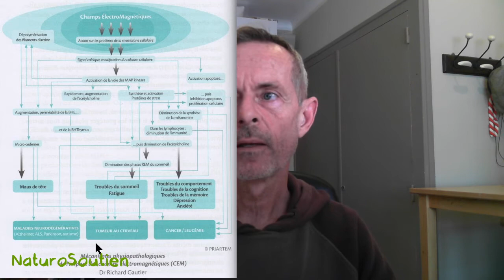LIVRE Les maladies des ondes Comment s'en préserver (naturosoutien)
Pas facile de faire changer les dogmes et d'intégrer de nouvelles connaissances. Et pourtant sur le sujet nous disposons de suffisamment de preuve, et le Dr Dieuzaide en rajoute plein !
Un des points essentiels est la compréhension que le stress EM va causer une reproduction exagérée de bactéries et virus présent en nous (expérience Suisse), avec des répercussions multiples et imprévisibles, mais dont les expériences nous invitent à nous protéger.
Qui est au courant que le 29 Janvier 2015, la loi Abeille reconnaît la possible nocivité du WiFi pour les jeunes enfants !?
Et quand on intègre les objets de tous les jours dans les potentiels effets cocktail ça se complique vraiment.
Le sujet fait partie d'une approche globale de santé, et la plupart du temps c'est en dernier recourt que l'on s'intéresse aux ondes EM face à de gros problème de santé où toutes les démarches n'ont rien donné. Il me parait essentiel et relativement facile en étant progressif d'intégrer cette problématique dès maintenant, surtout avec la croissance effrénée du brouillard EM ambiant. Après on peut voir que la prise en compte globale de ce qui est mieux pour nous est très très vaste, incluant les matériaux de la maison.
Les tests de posturologie sont simples et parlant et peuvent être d'une grande aide.

"Nul d'autre que toi ne sait ce qui est bon pour toi"

Voir ma page Facebook où je partage tous les jours des articles sur la santé naturelle